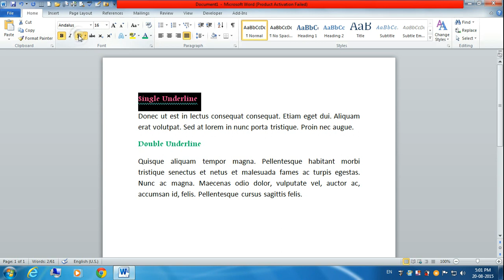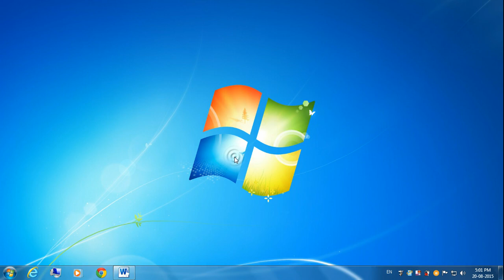Shortcut for Single or Double Underline in MS Word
Apply underline on text with the help of shortcut key. You will also learn how to change line's color. So watch this video and help yourself.